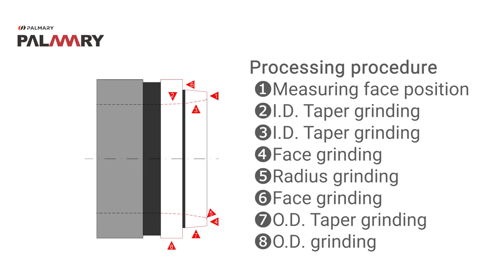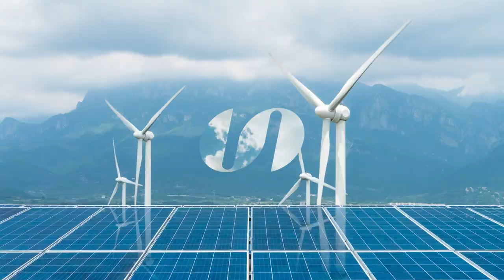PALMARY | Mould grinding solution | Internal grinder | CNC Series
👉Get more information about this machine:
Best configuration for machine bed
The best configuration for machine bed and structural support ribs to reduce deformation.

Workhead spindle angle control function
The workhead spindle is designed with angle NC axis control function. It rotates while the wheel spindle is grinding which could upgrade the ground surface finish and radius accuracy of the workpiece.

Multi-wheel spindle design
For horizontal grinder, the multi-wheel spindle design could meet different functional tasks.

CNC interactive interface
FANUC controller with the graphic interactive interface allows various grinding application for internal diameter, arc and sphere.

High efficiency grinding application
To focus on grinding the radius, taper, internal  & external diameter. This high efficiency grinder is capable of meeting the high accuracy, highly automated and new design requirement for mold industries, such as Tungsten steel mold.

00:13 B axis-Swivel angle:+90°~-60°
00:17 Processimg Procedure
00:21 Measuring Face Position
00:24 I.D. Taper Grinding
00:36 Face grinding
00:43 Radius Grinding
00:58 Face grinding
01:04 O.D. Taper Grinding
01:14 O.D. Grinding

Palmary Machinery Co., Ltd.
大光長榮機械股份有限公司